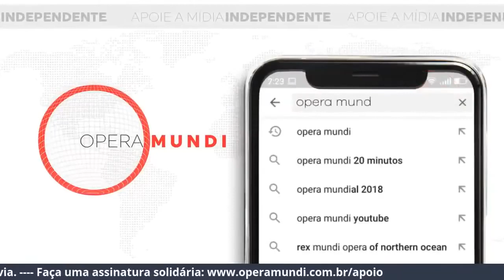Breno Altman: Novas ameaças de golpe na Bolívia